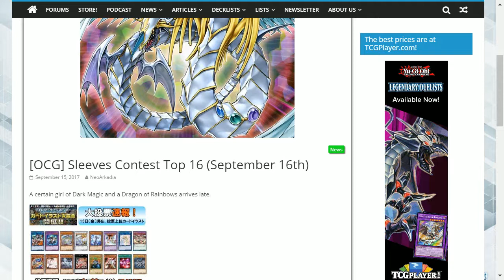DARK MAGICIAN GIRL AND RAINBOW DRAGON MAKE AN APPEARANCE IN THE SLEEVES CONTEST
Dark magician girl and rainbow dragon make an appearance within the new Japanese sleeve competition.